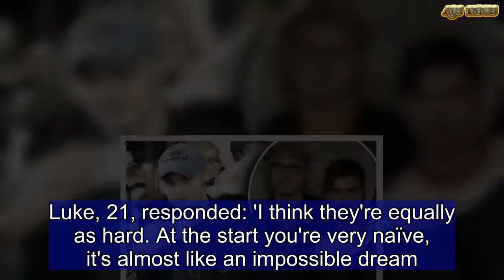5 Seconds of Summer on dealing with their level of fame | ABS US DAILY NEWS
They're the Sydney boys who rose to fame in 2011 after releasing cover songs on YouTube.And on Friday's the Today show, 5 Seconds of Summer admitted that their level of notoriety is quite 'scary.'The band's guitarist Luke Hemmings explained to entertainment reporter Richard Wilkins, that once you achieve a certain level of success, it's 'equally as hard' to maintain it.   Richard quizzed the boys on whether it's harder to become famous or stay famous.   Luke, 21, responded: 'I think they're equally as hard. At the start you're very naïve, it's almost like an impossible dream.'Feeling pressure in keeping up the chart-toppers and appearances, the guitarist went on to explain: 'But now it's like a real-life thing, every day your job is to keep 5 Seconds of Summer moving.'  Luke also said that the boys are still the best of mates since their high school days: 'I still don't have anyone as close as these guys. I still go over their house and hang out with them, you know [they're] the first person to text or call or whatever.' 5 Seconds of Summer's Luke, Calum Hood, Michael Clifford and Ashton Irwin, who are now based in Los Angeles, returned to their hometown this week.The Aussie pop rockers performed to a sold-out show at Sydney's The Metro on Thursday, and are heavily promoting their third studio album, Youngblood, to be released June 22.In a new interview with The Daily Telegraph, frontman Luke reflected on how the foursome has evolved since their humble beginnings, when he was just 16.   He said: 'As you get older and as you progress with songwriting and recording and kind of your vision of the band, especially taking more time on this album, you kind of figure it out.'Luke revealed that 5 Seconds of Summer have managed to hone a distinctive sound by experimenting during the recording process.'You've got to take a bunch of risks in the studio on the writing process and we definitely did,' he said.   'We've got something musically and lyrically that is very unique to us now, which is a beautiful thing to get there finally,' Luke added.